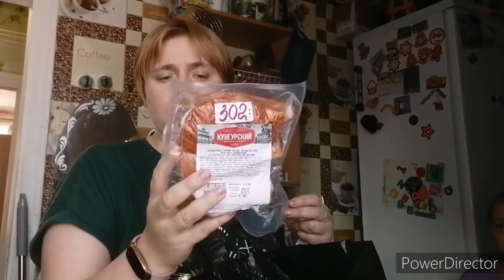Что подарили Оксане, убрали на улице, покупки.